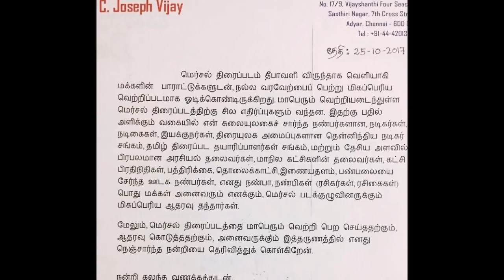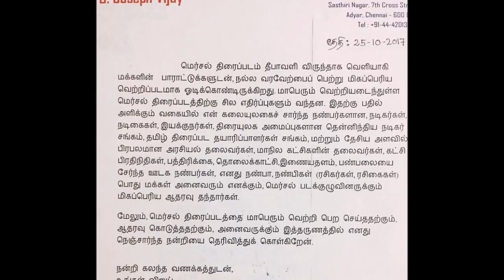Mersal H Raja - க்கு செருப்படி பதில் கொடுத்த தளபதி விஜய் | Vijay | Mersal Reply | Atlee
This video explains about vijay mass reply to h raja about calling him joseph vijay in his twitter. Actor vijay is proud about being joseph vijay and being christian. This has to be appreciated. H Raja Vijay | Mersal Reply | Atlee